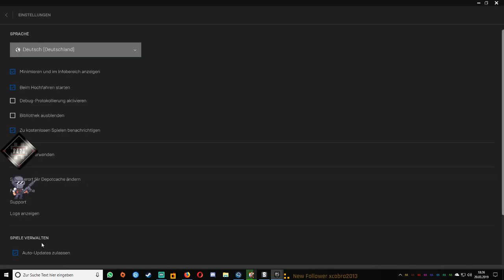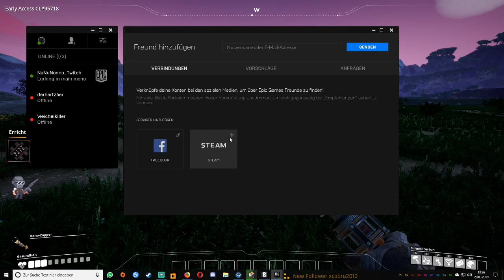Weg ist das Ziel.part 0.1